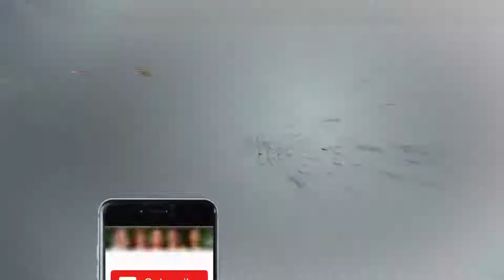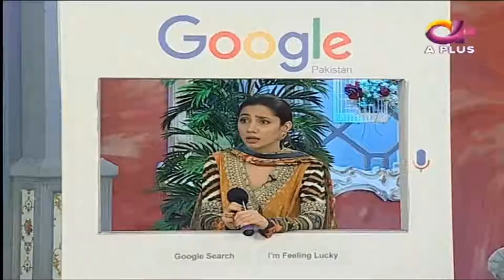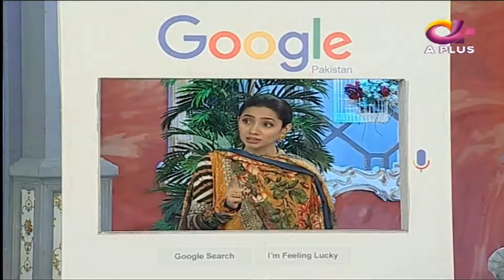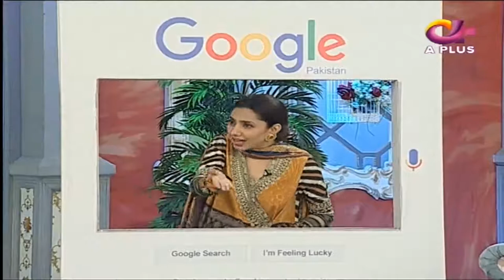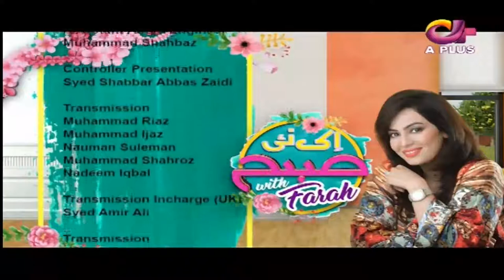Mahira Khan Special - Ek Nayi Subah Wih Farah - 16 November 2017 | Aplus